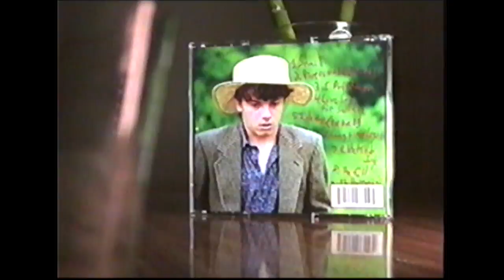The Harmonica's Secrets - Rib Hewitt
The ninth and final track of Rib Hewitt's debut album Alive and Unwell.